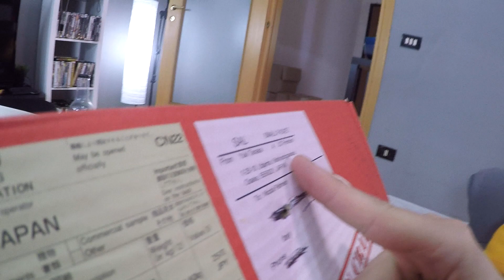IL PACCO DAL GIAPPONE EPICO FINITO MALE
Questa volta il pacco dal Giappone è andato malissimo...

Puoi parlare con noi su:
● TS3: ts.qdss.eu:9988